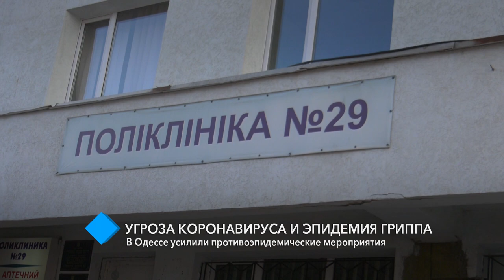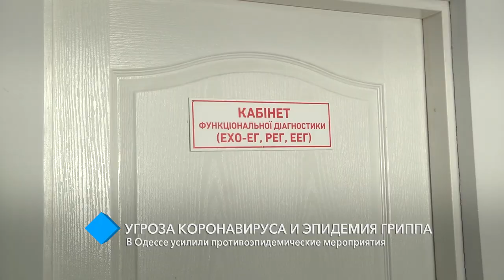Угроза коронавируса и эпидемия гриппа: в Одессе усилили противоэпидемические мероприятия